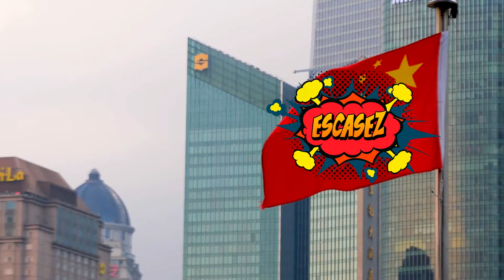Crisis energética en China que podría generar escasez total | Hormiga TV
este martes medios digitales informaron sobre una crisis energética que ha empezado a sufrir China, y que ya afecta su industria, lo que podria generar una escasez total en todos los rubros incluso alimentos.